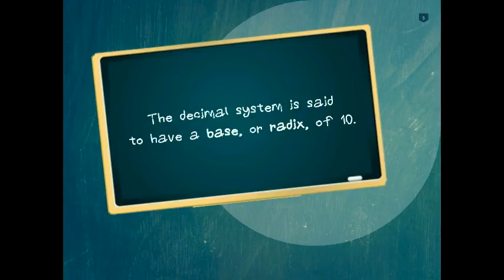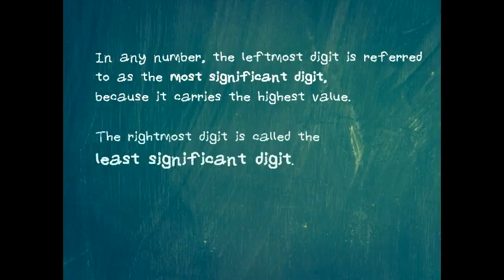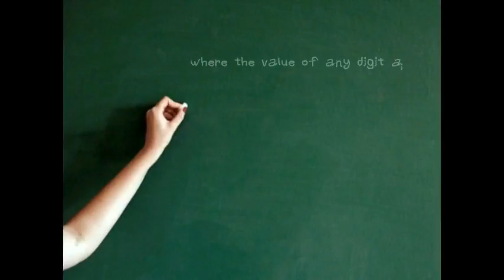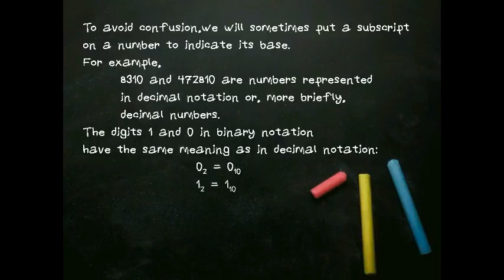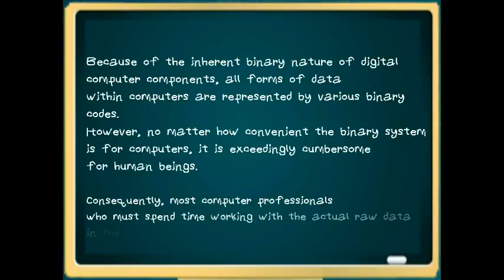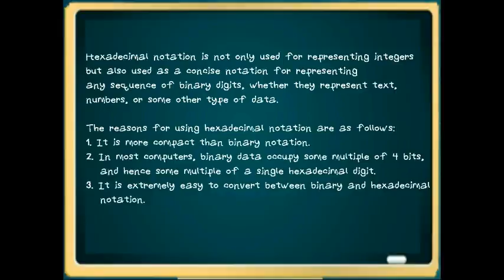HiziDesign | Three Arithmetic 92%